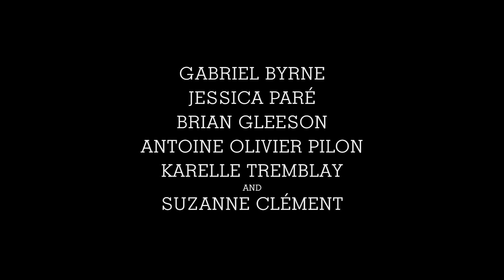DEATH OF A LADIES' MAN Trailer [HD] Mongrel Media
A carousing college professor's life takes a series of unimaginable turns, and all the old stories are given a new twist, when he begins to have surreal hallucinations.